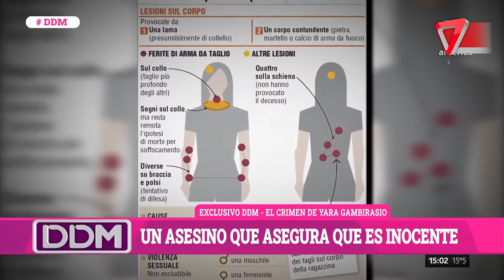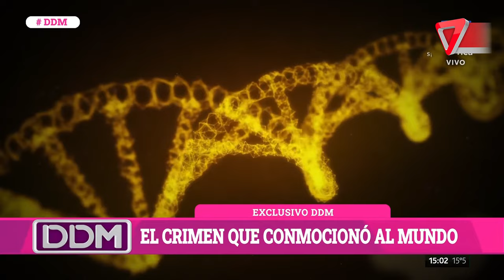😱El crimen de Yara Gambirasio: el íncreible femicidio que conmocionó al mundo